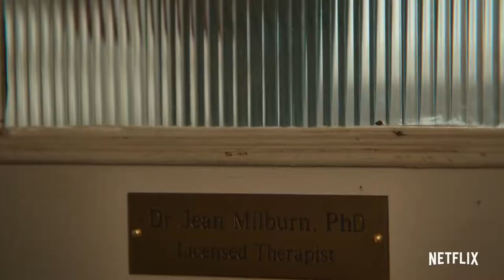"Sex Education" - Official Trailer